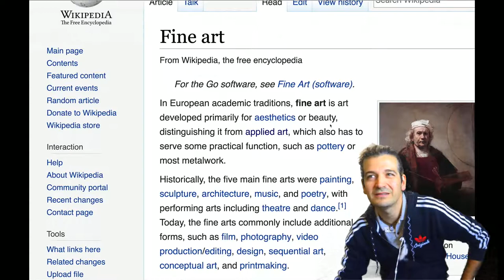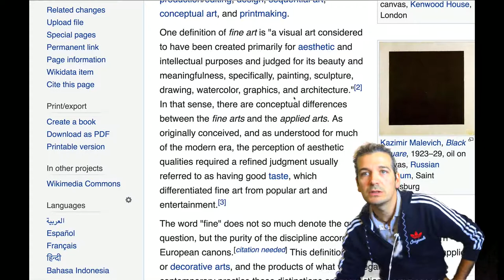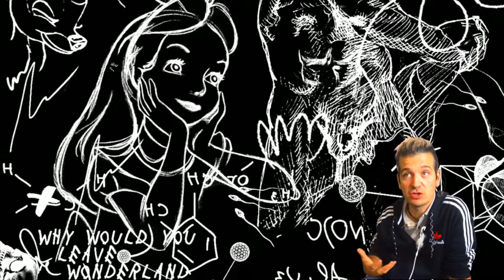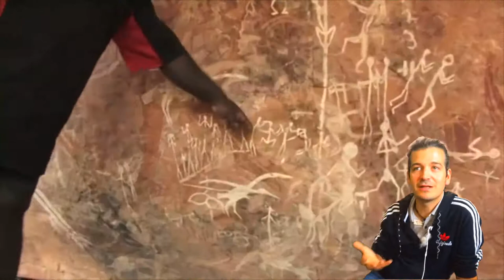Why exhibit works of art? Art philosophy lecture by Akos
Community Canvas about Unity, freedom, love, family. Australia